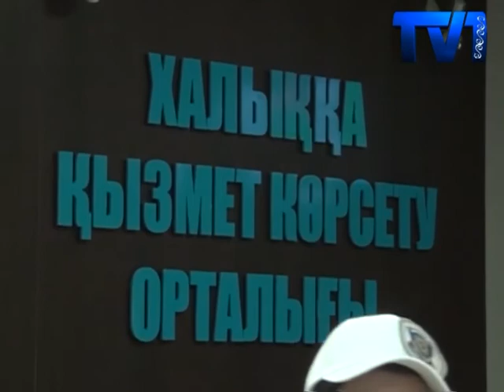Республикамызда 55 мемлекеттік қызметкер әкімшілік жауапқа тартылған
Республикамызда жыл басынан басталған тексерістің нәтижесі бойынша 55 мемлекеттік қызметкер әкімшілік жауапқа тартылған. Бұл туралы қаламызға арнайы іс сапармен келген Қазақстан Республикасының мемлекеттік қызмет және сыйбайлас жемқорлыққа қарсы департтамент басшысы Әділбек Мұқашев айтқан болатын. Қарағандыға арнайы ат басын тіреген шенеунік мемлекеттік қызметкерлермен кездесіп, сонымен қатар бірнеше мекеменің тыныс-тіршілігімен танысты.
Қазақстан Республикасының мемлекеттік қызмет және сыйбайлас жемқорлыққа қарсы департамент басшысы Әділбек Мұқашев Қарағандыға іс сапармен келген болатын. Шенеунік алдымен мемлекеттік қызметкерлерді қайта даярлау орталығына бас сұғып, аталмыш мекеменің жағдайымен танысты.      Сондай-ақ Әділбек Қайырбекұлы мекемеде білім алып жатқан лауазымды тұлғаларға жемқорлықа қарсы іс-қимыл жоспарымен бөлісті.
Елордамыздан келген департамент басшысы бір күнде бірнеше мемлекеттік мекемені аралап көрді. Тіпті, Әділбек Мұқашев болашақ тәртіп сақшыларымен де кездесу өткізіп, оларға жемқорлықа қарсы іс-қимыл жоспарын түсіндірді.
Бұдан кейін департамент басшысы халыққа қызмет көрсету орталықтарын аралады. Ол қызмет көрсету орталығының  ұжымымен кездесіп, мекеменің қызметімен де танысты. Әділет Қайырбекұлының  айтуынша, Қарағанды облысында сыбайлас жемқорлыққа қарсы жұмыстар тиісті деңгейде атқарылып жатқан көрінеді. Елордалық шененунік өңірдегі мамандандырылған халыққа қызмет көрсету орталығы қызметінің ерешеліктеріне тоқталды.
Сондай-ақ, құзырлы органдарда «құпия тұтынушы» жасырын тексеру жұмыстарын жүргізетін көрінеді. Бірақ, әзірге бұл тексеру жұмыстары Астана қаласында ғана қолданылған. Мамандардың айтуынша, алдағы уақытта осы аталмыш тексеру жұмысының географиялық аумағын кеңейту жоспарланған.